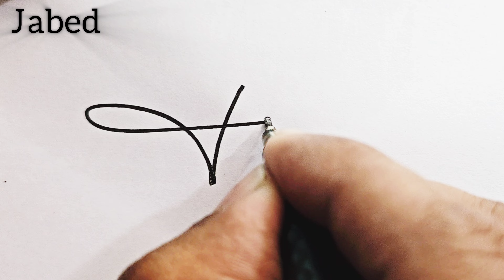Signature j Name / J simple hard signature / Signature of J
J Name Unique Signature style video / Signature j Name / J simple hard signature / Signature of J

In this video, we’ll show you how to create the perfect signature that starts with the letter "H" Whether you’re looking for something elegant, modern, or uniquely personal, we’ve got you covered!

What You’ll Learn:
Step-by-Step Guide: Follow along as we break down the process of crafting your signature.
Personalization Tips: Discover how to add unique flourishes and symbols to make your signature truly yours.
Practice Techniques: Get tips on how to practice your new signature for consistency and flair.
Why a Great Signature Matters: Your signature is not just a name; it's a representation of your personal brand. A well-crafted signature can make a lasting impression in both professional and personal settings.

🎵 Track Info:

Title: Sunrise by Mehul Choudhary